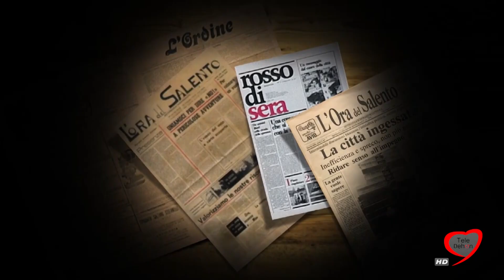CAMPI SALENTINA: DA 222 ANNI LA FESTA DELLA MADONNA DELLA MERCEDE